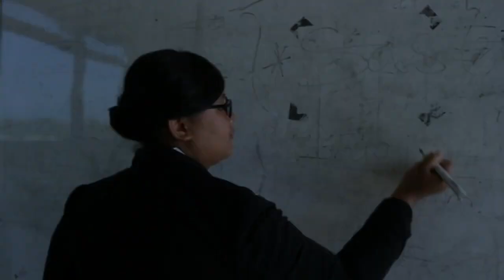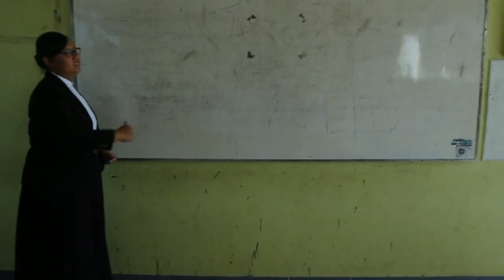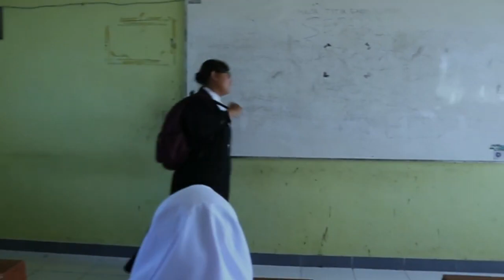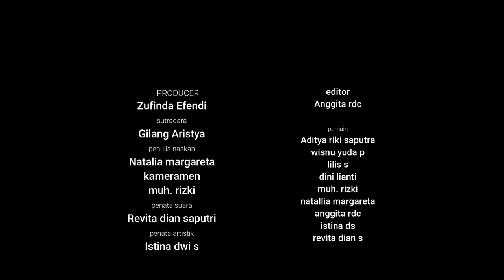Bintang yang Tersembunyi # karya siswa - siswi SMK CITRA MEDIKA SRAGEN